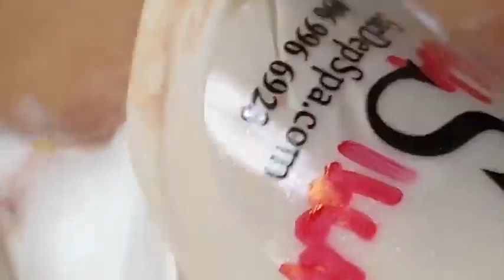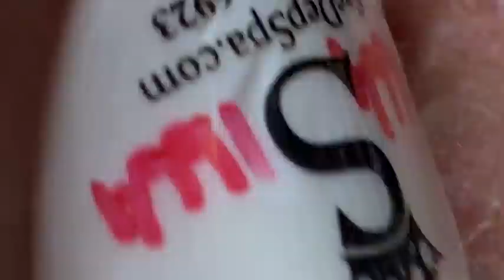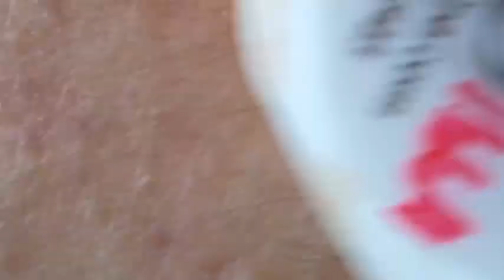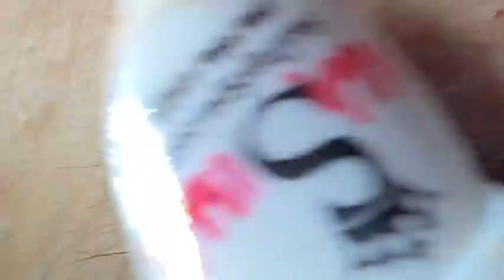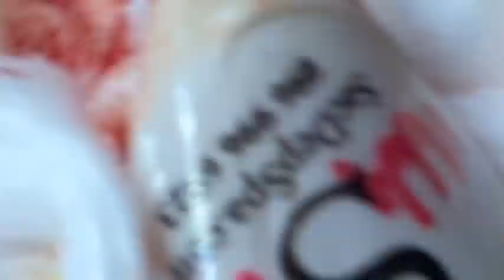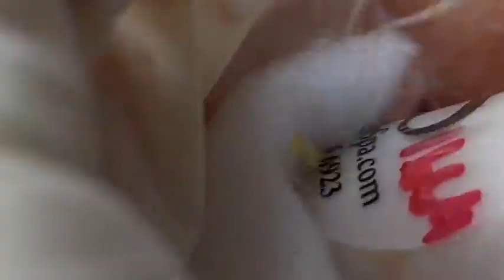𝐓𝐡𝐞 𝐁𝐞𝐬𝐭 𝐏𝐢𝐦𝐩𝐥𝐞 𝐏𝐨𝐩𝐩𝐢𝐧𝐠 𝐕𝐢𝐝𝐞𝐨𝐬 𝐘𝐨𝐮’𝐯𝐞 𝐄𝐯𝐞𝐫 𝐒𝐞𝐞𝐧